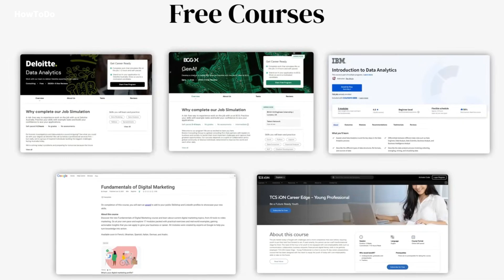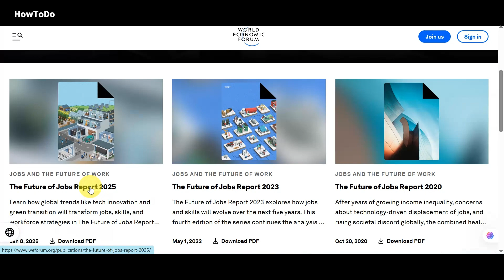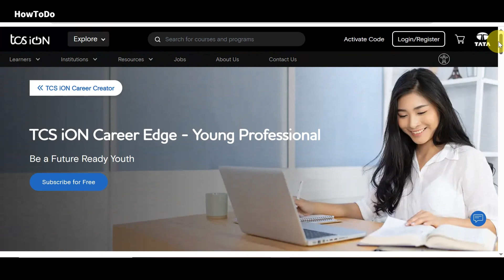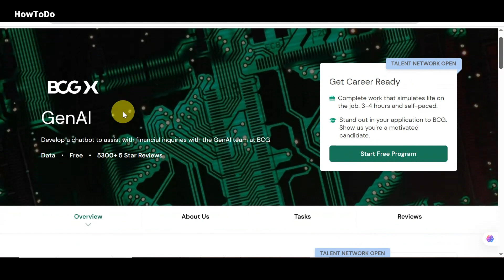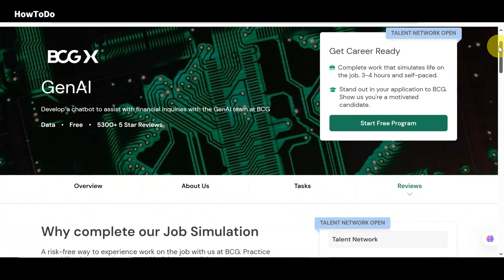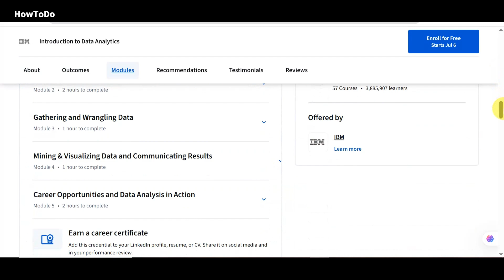Top 5 FREE Online Courses | With FREE Certificates & Boost Your Career 2025/6 - HowToDo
In this video, We're sharing Best 5 free online courses with free certification that can help you to Boost your Career and make future bright. These Courses are short, flexible, and 100% free to start.

Welcome To HowToDo Technically

With AI, 🤖 | If you know the use of AI, you're smart enough to become wealthy | Let us help you get there!

We are AI Explorer & Educator | Sharing latest Ai tools, Insights and ways to leverage Ai to help you become productive and make more money.

Sharing how AI can create, innovate and generate value.

Helping you to leverage AI in Productivity, Audience building and Online business | Sharing latest AI News, Tools and Practical Tutorials

Stick Around

AI
AI Tools
How to Earn with YouTube
Earning Websites
Get free certified
Artificial Intelligence
Digital
Free certificates
Free certificates courses
Making Money Online
AI Tools
AI Generator
Technology
Education
Science
Earning
Money
Learning
Make Money
Learning with AI
Earning with AI
How to do
Technically
Tutorials